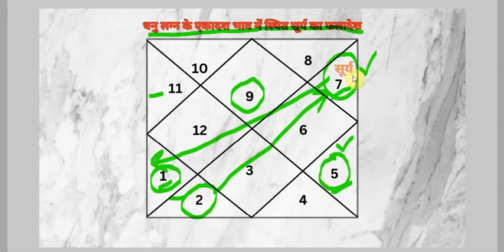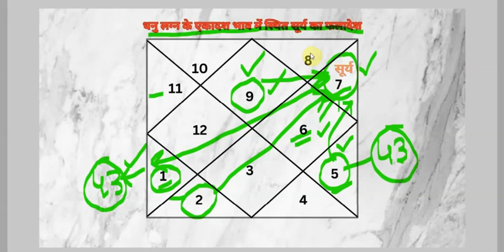धनु लग्न-सूर्य एकादश भाव में फलादेश-उपाय सहित 11th भाव का सूर्य (एपिसोड-14, भाग-107) भृगु संहिता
Agra.UP.India
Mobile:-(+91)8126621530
Since:-1999
navam bhav ka swami ekadash bhav me fal in hindi
bhagya bhav ka swami labh bhav me faladesh in hindi
bhagyaesh ka labh bhav me fal in hindi
9 bhav ka swami 11 bhav me
9th bhav ka swami 11th bhav me
9th house lord in 11th house
9 house lord in 11 house
ekadash bhav me bhagyesh ka hona
ekadash bhav me bhagyaesh surya ka hona
bhagyaesh jab ekadash bhav me ho to kya prabhav hota hai
navam bhav ka swami ekadash bhav me ho to carrier
9th lord in 11th house represent which profession
Sagittarius ascendant me navam bhav ki vyakhya
navam bhav ki vyakhya karen
Sagittarius ascendant me bhagyodaye kab hoga
9 lord in 11 house
9 lord in 11 house in astrology
9 bhav ka swami 11 bhav me astrology
9th bhav ka swami 11th bhav me kundli
9th house lord in 11th house jyotish
9 house lord in 11 house horoscope
dhanu lagn me navam bhav ka fal
surya ekadash bhav me dhanu lagn
bhagyesh ekadash bhav me faladesh in hindi
11th bhav me surya ka fal in hindi
11th bhava me surya ka faladesh
dhanu lagn me surya in hindi
dhanu lagn me surya ka faladesh in hindi
ekadash bhav me surya ka fal in hindi
ekadash bhava me surya kaisa fal deta hai
ekadash bhava me surya ka faladesh
kundli ke ekadash house me surya in hindi
what does the effect of sun in eleventh house
effect of sun in eleventh house
what does the effect of sun in eleventh house of horoscope
what does the effect of sun in 11th house of horoscope in hindi
what does the effect of sun in house number 11 house of horoscope
what does the effect of sun in ekadash bhav of in astrology
effect of sun in Sagittarius ascendant
effect of sun in eleventh house in Sagittarius ascendant
effect of sun in house no eleventh in Sagittarius ascendant in hindi
Sagittarius ascendant
sun effect in Sagittarius ascendant
Prediction of sun in Sagittarius ascendant
Prediction of sun in eleventh house in Sagittarius ascendant in hindi
surya ka ekadash bhav me faladesh in hindi
एकादश  लाभ  ग्यारहवें
नवमेश का एकादश भाव मे फलादेश
नवम का स्वामी एकादश भाव मे फलादेश हिन्दी में
नवमेश का लाभ भाव मे फलादेश
नवम का स्वामी लाभ भाव मे फलादेश हिन्दी में
धनु लग्न मे सूर्य लाभ भाव मे
धनु लग्न मे सूर्य एकादश भाव मे
9 भाव का स्वामी 11 भाव में फल हिंदी
9th भाव का स्वामी 11th भाव मे फलादेश इन हिंदी ज्योतिष कुंडली
कुंडली नवमेश का एकादश भाव मे फलादेश ज्योतिष
नवमेश का लाभ भाव मे फलादेश ज्योतिष कुंडली
नवम का स्वामी लाभ भाव मे फलादेश हिन्दी में ज्योतिष
धनु लग्न मे सूर्य लाभ भाव मे ज्योतिष
नवमेश का एकादश भाव मे फलादेश ज्योतिष कुंडली
नवम का स्वामी एकादश भाव मे फलादेश हिन्दी में ज्योतिष
धनु लग्न मे सूर्य एकादश भाव मे ज्योतिष
9 भाव का स्वामी 11 भाव में फल कुंडली हिंदी
9th भाव का स्वामी 11th भाव मे फलादेश इन हिंदी ज्योतिष कुंडली
एकादश भाव में सूर्य का फल  हिन्दी में
कुंडली के ग्यारहवें भाव में सूर्य का फलादेश
धनु लग्न मे सूर्य का 11th भाव में फल बताएं
धनु लग्न मे सूर्य का विभिन्न भावों में फलादेश
सूर्य का एकादश भावों में फलादेश
कुंडली के एकादश भावों में सूर्य का फलादेश
सूर्य का 11th भाव में फलादेश ज्योतिष